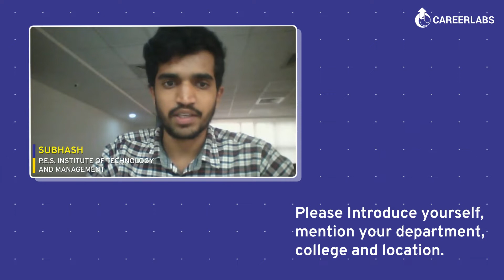CareerLabs x Pratian Tech. | Hear It From Subhash, About The IBH Program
Why CareerLabs x Pratian Tech. | IBH Program?

1. Enjoy A Headstart At Work, From Day #1 Of Hiring
2. Connect With Engineering Teams On Real Projects, Solving Engineering Problems
3. Over 50,000 Fresh Engineers And Senior-Tech Professionals Skilled In Futuristic Technologies
4. Courses Across Data Analytics, Cloud Computing, Cyber-Security, Artificial Intelligence, Machine Learning, Architecture, DevOps & More
5. Hiring Partners Across Fortune 500, IT-Service Majors & Fast Emerging Start-Ups
6. Partnered Brands Include Amadeus, Accenture, Oracle, HP, GE-Healthcare, Philips-Healthcare, Siemens-Healthcare, Cerner, HCL, Wipro, Zensar Technologies, Atmecs, Cisco

and apply now!